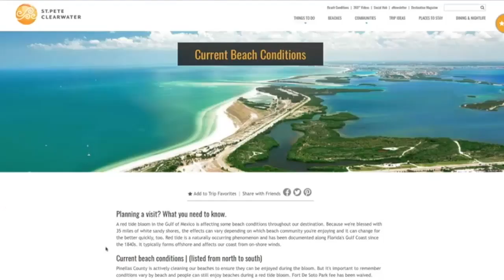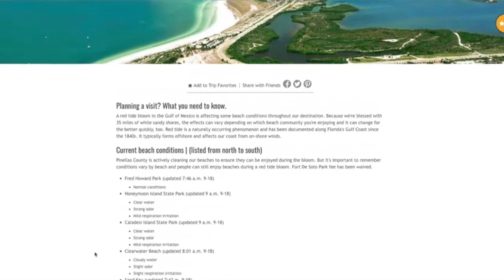Why did Red Tide land here after all this time?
Now that the Red Tide algae bloom that’s been lingering along the Southwest Florida coast since last November has finally reached Pinellas County’s beaches, a lot of readers are wondering: Why did Red Tide land here after all this time? (Sept. 18, 2018) Video: Times staff, Editing: Tracee Stockwell,  Graphics: myfwc.com & noaa.gov, Tampa Bay Times